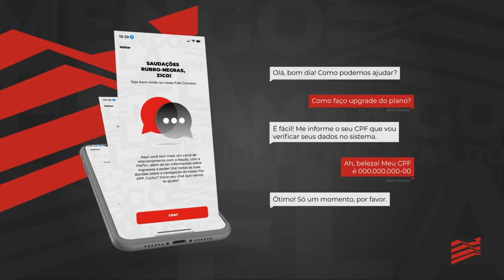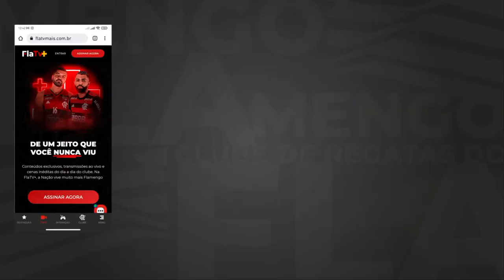Meninas da Gávea - Agustina e Sole Jaimes - AO VIVO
Confira o programa Meninas da Gávea com as craques Agustina e Sole Jaimes.

Apresentação: Marina Damas
Participação: Rafael Resende